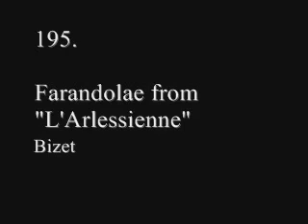Top 250 Classical Music Songs, 200 - 191